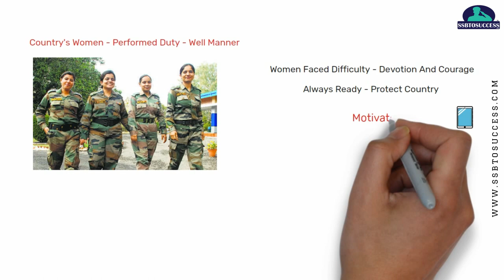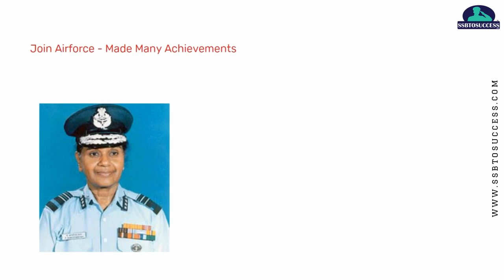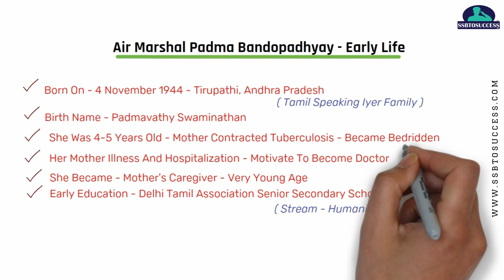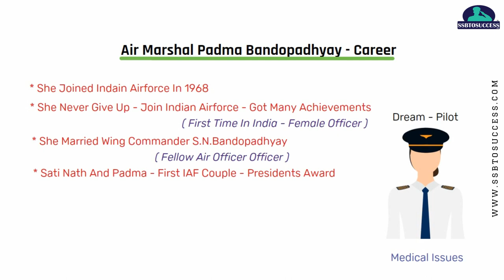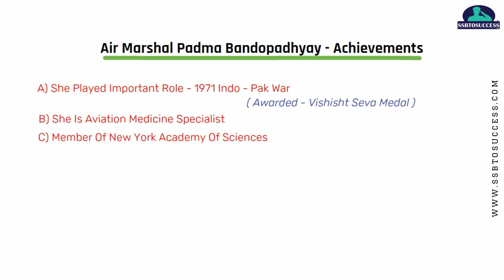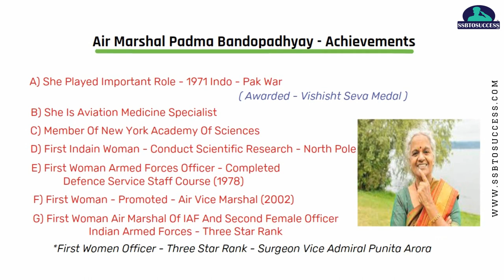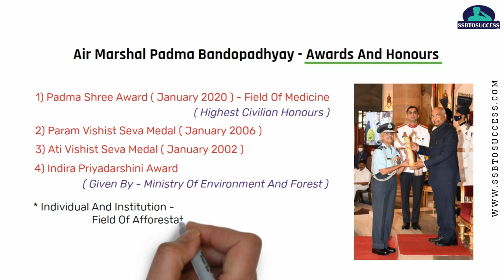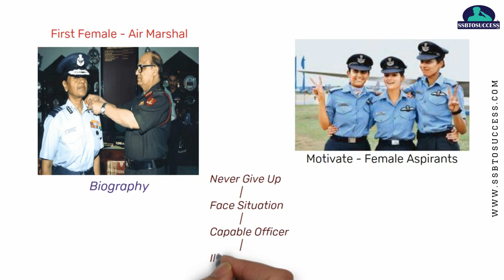Air Marshal Padma Bandopadhyay Biography in Hindi [Padma Shri Awardee]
Today's Video is about India's First Woman Air Marshal Padmavati Bandopadhyay.
This video brings you the Biography of Padma Bandyopadhyay, the first woman Air Marshal of the IAF (Indian Air Force). पद्मश्री सम्मान से भी हुई सम्मानित